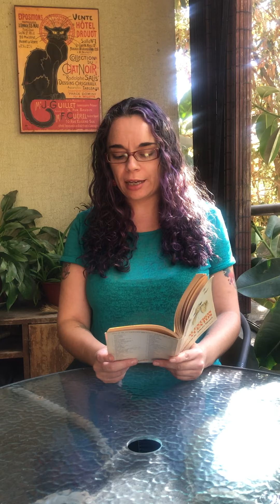CuentosparalaCuarentena : "Lo secreto" de Maria Luisa Bombal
Desde las profundidades del mar nos llega CuentosparalaCuarentena hoy. La brillante Maria Luisa Bombal nos lleva a los misterios marinos en "Lo Secreto".